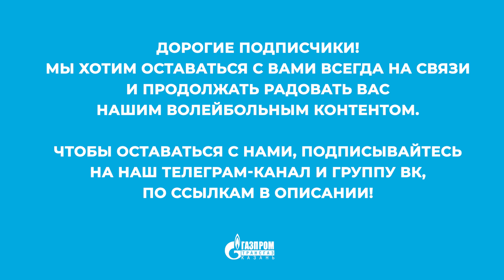Информация для подписчиков | Information for subscribers